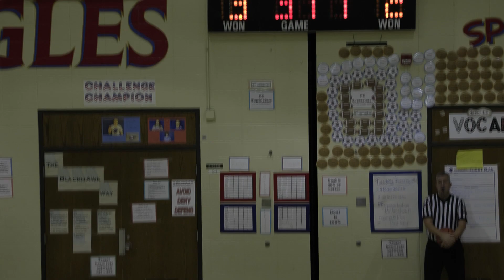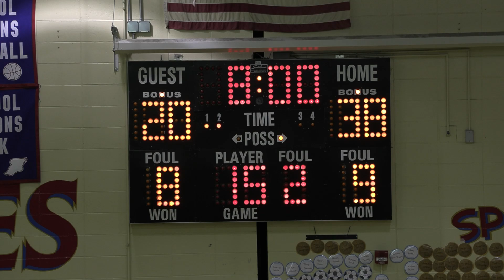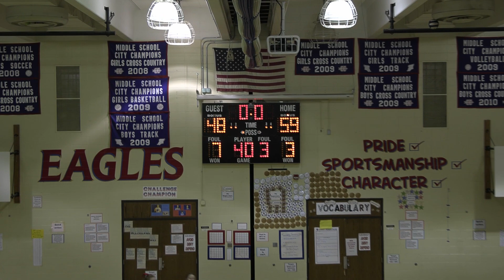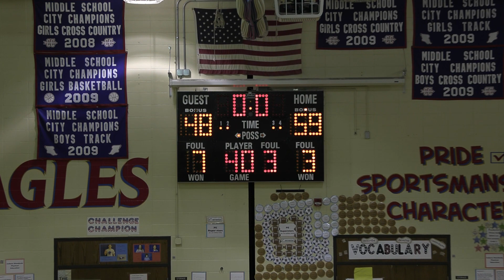2023 Boys Basketball Memorial Park Pirates at Blackhawk Eagles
Memorial Park Pirates at Blackhawk Eagles